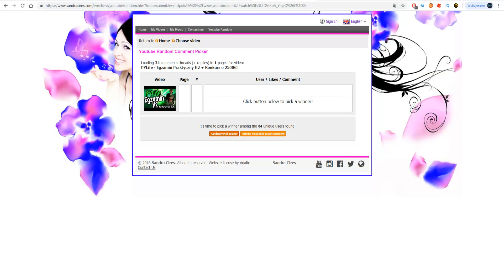PERENNIAL FMK VS SAPD! *uciekłem!* + 3000€ Konkurs!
Witam tutaj Garaż, a dzisiaj przedstawie wam, jak uciekałem sapdom perennialem FMK.
2. Zostaw subskrypcje z dzwonkiem
3. Napisz pozytywny komentarz na temat filmiku oraz swój nick.
4. Oczekuj na wyniki w następnym filmie

Kradzione tagi

pylife,
pylife kurier,
pylife taxi,
pylife mta,
pylife l2,
pylife sapd,
pylife l1,
pylife h2,
pylife h1,
pylife odwalanie,
pylife poradnik,
pylife auta,
pylife admiral,
pylife akcja rp,
pylife autobus,
pylife auto,
pylife afro,
pylife admini,
pylife administracja,
pylife apelacje od kar,
pylife afx,
pylife buffalo,
pylife bullet,
pylife broń,
pylife ban,
pylife banshee,
pylife burrito,
pylife blista,
pylife beczka,
pylife bugowanie kutrow,
pylife bugowanie mk,
pylife cygan,
pylife comet,
pylife cheetah,
pylife clover,
pylife cyganie,
pylife czy 4life,
pylife czarny rynek,
pylife cheat,
pylife cheaty,
pylife cygan lv,
pylife drift,
pylife dzien z zycia admina,
pylife drony,
pylife duczek,
pylife discord,
djjay pylife,
dafi pylife,
diss na pylife,
dawne czasy pylife,
pylife elegy,
pylife egzamin l2,
pylife egzamin h2,
pylife egzamin na straz miejska,
pylife egzamin l1,
pylife egzamin medyk,
pylife event,
pylife egzamin h1,
pylife egzamin sm,
pylife egzamin pierwszej pomocy,
pylife flash,
pylife f1,
pylife fabryka,
pylife freeway,
pylife formula,
pylife funny moments,
pylife forum,
pylife felgi,
pylife fortune,
mta pylife funny moments,
pylife gta sa,
pylife gold,
pylife gta v,
pylife gang,
pylife garcia,
pylife giełda,
pylife gta 5,
pylife gdzie jest cygan,
pylife gta,
pylife giełda sf,
pylife hogaty,
pylife hack na kase,
pylife handel,
pylife holownik,
pylife huntley,
pylife hack,
pylife h1 odpowiedzi,
pylife handel autami,
pylife infernus,
pylife ip,
pylife ip serwera,
pylife jester,
pylife jak zarabiac,
pylife jester tuning,
pylife jak szybko zarobic 2018,
pylife jak zarobic,
pylife jester fmk,
pylife januszewo,
pylife jak szybko zarobić,
pylife jak zacząć,
pylife jak zdobyc reputacje,
pylife kutry,
pylife kolabo,
pylife konkurs,
pylife komis,
pylife kolekcja,
pylife kasyno,
pylife kurier lvl 2,
pylife karta wędkarska odpowiedzi,
pylife kasa,
pylife live,
pylife l1 odpowiedzi,
pylife licytacja,
pylife l1 praca,
pylife licencja h1,
pylife l2 odpowiedzi,
pylife l2 zarobki,
pylife lot nad miastem,
pylife mechanik,
pylife medyk,
pylife muzyka,
pylife mk1,
pylife mk,
pylife medyk odpowiedzi,
pylife manana,
pylife mody,
pylife mechanik lv,
pylife n2,
pylife nurek,
pylife n1,
pylife najlepsza praca,
pylife nitro,
pylife najlepsza praca 2017,
pylife nowa praca,
pylife nowy nabytek,
pylife nurek 1,
pylife najbardziej opłacalna praca,
pylife osp,
pylife odc 1,
pylife organizacja,
pylife oszust,
pylife odpowiedzi l1,
pylife od zera,
pylife odpowiedzi h2,
pylife odpowiedzi na l1,
pylife odpowiedzi na straz miejska,
pylife praca kuriera,
pylife prace,
pylife psp,
pylife poscig,
pylife praca,
pylife premier,
pylife premium,
pylife policja,
pylife podkowy,
pylife reputacja,
pylife rp,
pylife rap,
pylife rh1,
pylife rafineria,
pylife rancher,
pylife reklama,
pylife racing club,
rolnik pylife,
pylife smsa,
pylife sabre,
pylife samc,
pylife sultan,
pylife sandking,
pylife sentinel,
pylife sm,
pylife sanchez,
pylife sgt,
pylife ścigant,
pylife tuning,
pylife turismo,
pylife taxometr,
pylife tune,
pylife tampa,
pylife tuner,
pylife top 10 prac,
pylife taxi 4,
pylife taksometr,
pylife ucieczka,
pylife upada,
pylife uranus,
pylife ucieczka przed sapd,
pylife wolf,
pylife wyscigi,
pylife wędkarstwo,
pylife wypożyczalnia,
pylife wyspa,
pylife wayfarer,
pylife karta wędkarska,
pylife zarabianie,
pylife złomowanie,
pylife złodziej,
pylife zarobki 2018,
pylife zdjęcia z reala,
pylife 112,
pylife #1,
pylife 2018,
pylife 2013,
pylife 2014,
mta pylife 2018,
pylife taxi poziom 2,
pylife nurek 2,
zr 350 pylife,
pylife taxi lvl 4,
4life vs pylife,
pylife taxi poziom 4,
gta 5 pylife

Tak, tak naprawde jest to podmianka Perenniala na Premiera, chyba nikt się nie dał nabrać co? XD